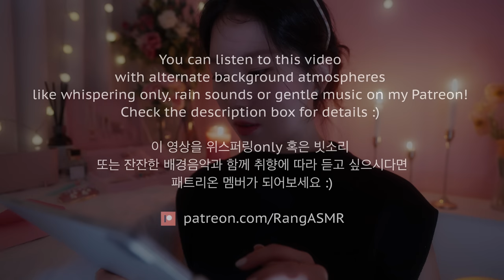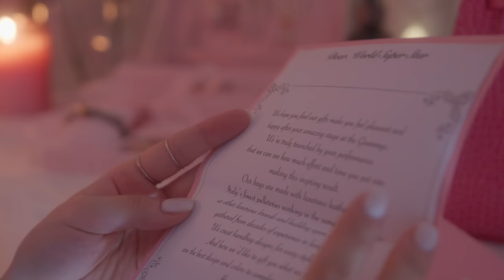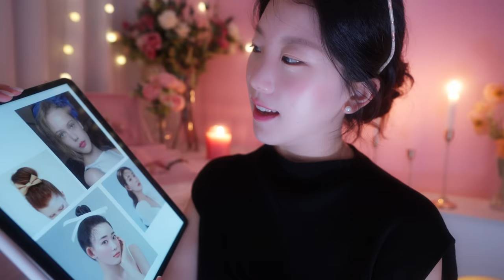ASMR K-POP 아이돌 매니저 & 출장 스파 스킨케어 롤플레이 🩷 Celebrity Personal Assistant & Spa Skincare Roleplay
🦋 Contact E-mail 이메일
If you'd like to listen to this video with alternate background atmospheres like whispering only, rain sounds or gentle music, join my Patreon and enjoy with the audios befitting your preference ! thank you so much for supporting my channel!
패트리온 멤버가 되시면, 취향에 따라 이 영상을 다른 배경사운드와 함께 들으실 수 있어요!
위스퍼링only 혹은 빗소리와 함께, 또는 잔잔한 음악와 함께 듣기를 선호 하신다면 패트리온 멤버가 되어보세요. 취향에 맞는 오디오를 선택해서 들으실 수 있답니다 :)

🦋 BGM 배경음악  [ 영상에 사용된 음악이 궁금하다면? ]
• April's Fooling No One - Martin Landstrom
• Ava - Kasper Schill

🦋 I've been gifted this beautiful bag by Teddy Blake which I'm so grateful for !
If you'd like to check them out, you can see their website here : )
$30 할인 혜택을 받아 보세요 :)

🦋 Time stamps 🦋
00:00 ~ 오늘 진짜 멋졌어요!
04:13 ~ 뉴욕행 요청 사항 확인하기
06:47 ~ Teddy Blake 에서 보낸 가방 선물 & 카드 읽기
09:08 ~ 스케줄 설명 ( 비행편, 호텔, 화보 촬영 일정 )
09:39 ~ 화보촬영 무드보드 설명
12:49 ~ 뉴욕에서 하루 더 머무시겠어요?
14:13 ~ 전담 피부 관리사 도착
15:00 ~ 피부 상태 확인
16:13 ~ 손 깨끗하게 닦기
17:15 ~ 클렌징 오일
20:46 ~ 눈가 더 세심하게 닦아내기
23:13 ~ 브러쉬로 클렌징 폼 도포
26:24 ~ 롤링
28:00 ~ 해면으로 닦기
30:18 ~ 스팀타올
31:46 ~ 피부결 정리
33:44 ~ 화장솜 올려두고 있기
35:32 ~ 미세분자 수분 스프레이
37:38 ~ 화장솜 떼어내기
38:13 ~ 피부결 정리
39:08 ~ 마사지 젤 도포
40:04 ~ 괄사로 얼굴 마사지
43:34 ~ 마사지 젤 닦아내기
44:12 ~ 쿨링 볼을 이용한 열감 내리기
48:10 ~ 마스크팩 도포
51:49 ~ 잘 흡수되도록 잠시 휴식
53:39 ~ 해면으로 닦아내기
54:51 ~ 피부결 정리
57:45 ~ 수분크림
58:20 ~ 롤링
59:38 ~ 마무리 & 인사 :)